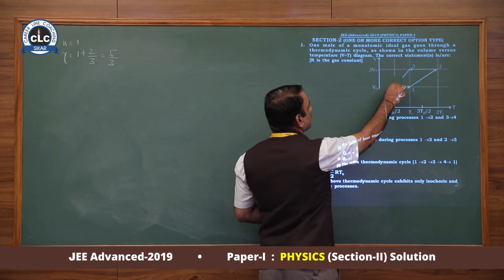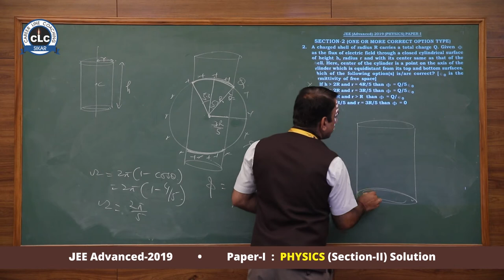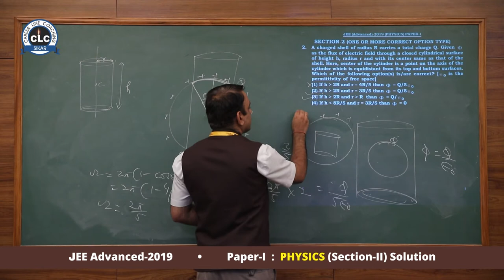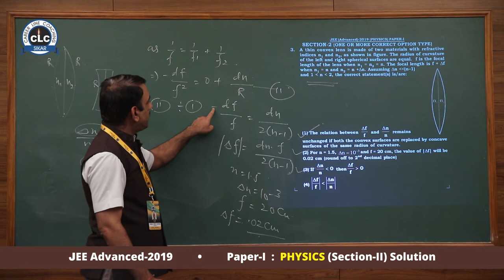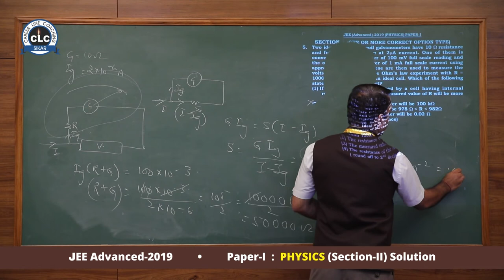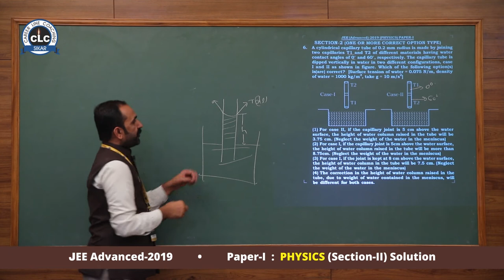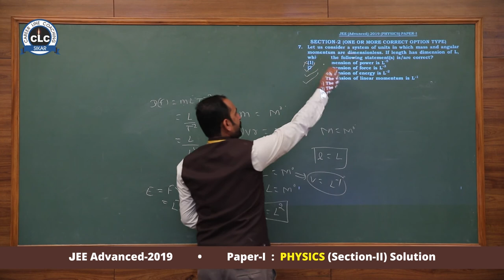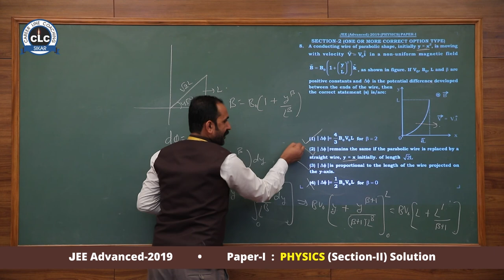JEE Advanced-2019 (Paper-I) Physics Section -II Video Solution